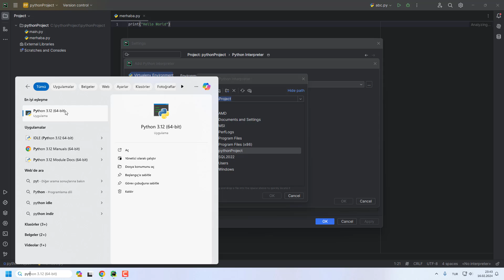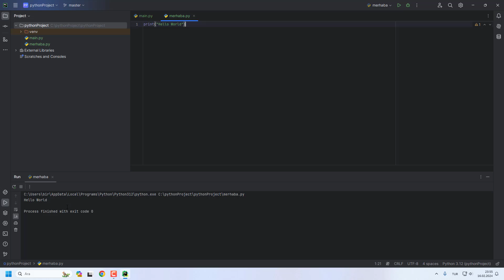Configuration is still incorrect. Do you want to edit it again? (PYTHON - PYCHARM)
PyCharm veya IntelliJ gibi bir IDE kullanıyorsanız ve "Configuration is still incorrect. Do you want to edit it again?" hatası alıyorsanız. Python yorumlayıcısı ayarlamadığınız anlamına gelebilir. Bu durumda, videodaki adımları izleyebilirsiniz: